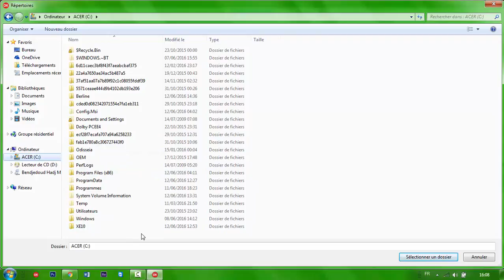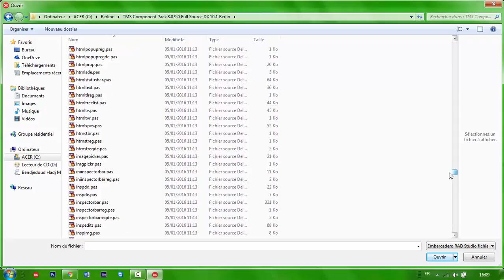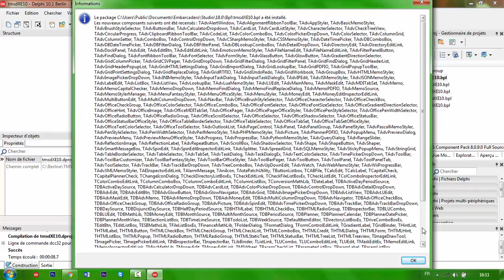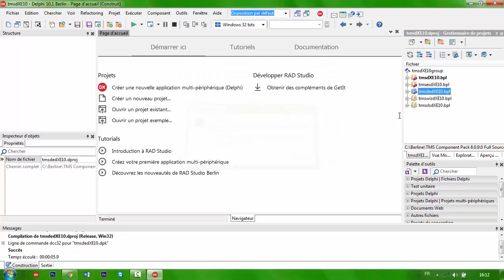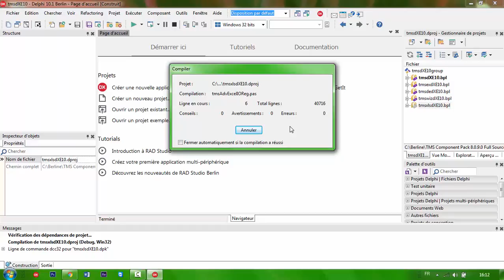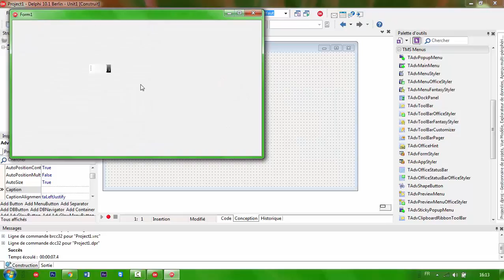TMS Component Pack 8.0.9.0 Full Source DX 10,1 Berlin